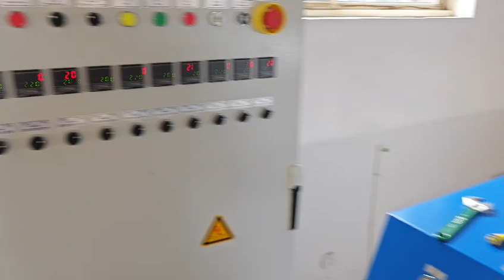Extrusion slot die coating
Extrusion melting system with slot die coating technology, for hot melt adhesive film coating